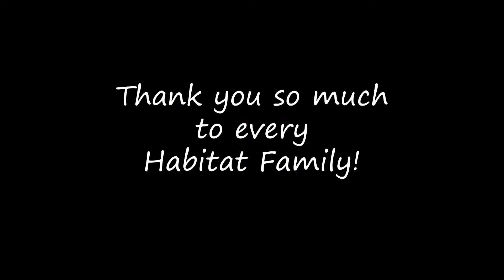Habitat Homeowners say Thank You!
As we are making memories this holiday season! This FamilyFriday we want to share our Habitat Homeowners and their thanks for a forever home where they too are making memories and celebrating the holidays with their families in their very own home!